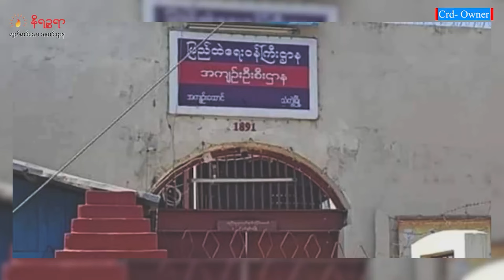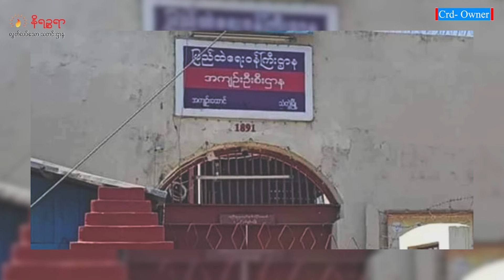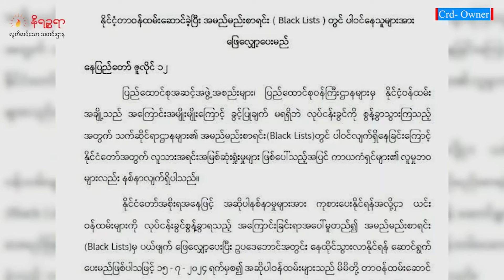ဇူလိုင် ၁၃ ရက်နေ့ နိရဉ္စရာရုပ်သံ အစီအစဉ်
ဒီကနေ့ ဇူလိုင် ၁၃ ရက်နေ့ တင်ဆက်ပေးသွားမယ့်သတင်းတွေကတော့

▢  ရမ်းဗြဲနဲ့ မာန်အောင်မှ ကုန်တင်စက်လှေ ၅ စီးနဲ့အတူ ရခိုင်နဲ့ မွတ်ဆလင်ကုန်သည် ၂၅ ယောက်လောက် အဖမ်းခံထားရ တဲ့သတင်း

▢  သံတွဲထောင်လက်နက်ကြီးကျည်ထိမှန်၊ အကျဉ်းသားတချို့ကို လွှတ်ပေးပြီး တပ်ဆုတ်ဖို့ပြင်ဆင် တဲ့သတင်းနဲ့

 ▢  မောင်တော အောင်ဗလရွာက ဒေသခံ ၄ ယောက် သတ်ဖြတ်ခံရတယ်လို့ သတင်းထွက်ပေါ်လာပြီး စစ်ကောင်စီ က နေအိမ်တွေကို မီးဆက်ရှို့နေတဲ့သတင်း အပါ အဝင် စိတ်ဝင်စားစရာ ထူးခြားတဲ့ သတင်းတွေကို တင်ဆက် ပေးသွား ပါမယ်ရှင်